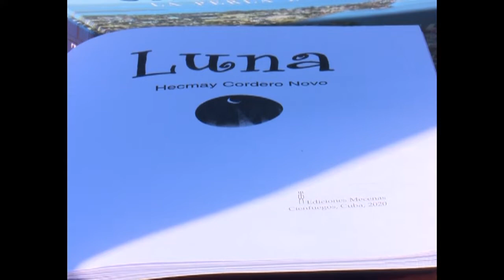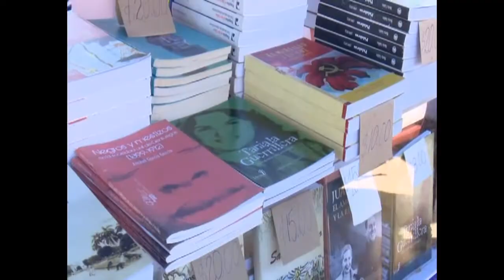Feria Internacional del Libro en Cienfuegos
En los alrededores del parque Martí y las instituciones culturales, acontece la Feria Internacional del Libro en Cienfuegos. Con cerca de 13 carpas, esta edición está dedicada a los aniversarios 35 de la UNEAC y 65 de los sucesos del 5 de Septiembre de 1957.